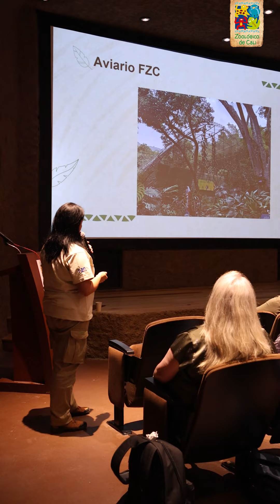Curso de avances en nutrición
Durante nuestro segundo curso en avances de nutrición de fauna silvestre bajo cuidado profesional en el que tuvimos el acompañamiento de diferentes ponentes nacionales e internacionales junto a participantes de diferentes países. ¡Más que un trabajo, una pasión!🍊🍉🥦🌽

Continuamos generando espacios de formación que promuevan la educación continua, regalen increíbles experiencias y generen grandes aprendizajes en pro del bienestar de los animales.